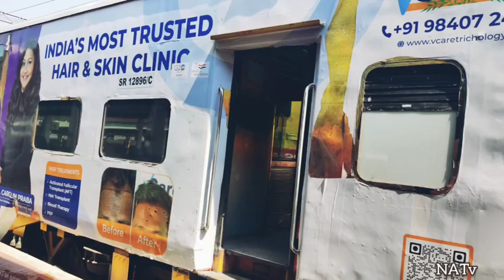Indian Railways Adventure: Bangalore to Coimbatore on UDAY UTKRISHT Double Decker Express train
Travelled from Bangalore to Coimbatore by Uday Express Double decker train